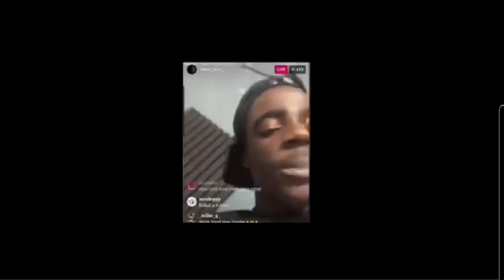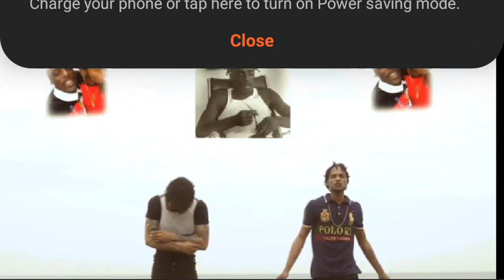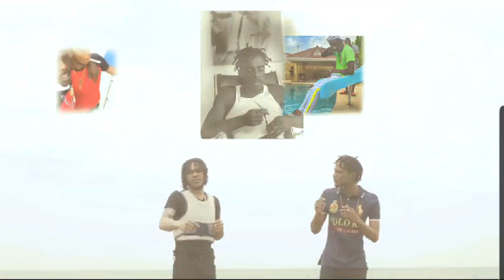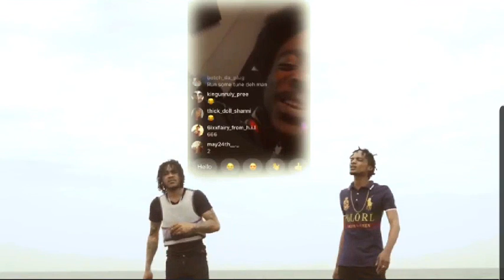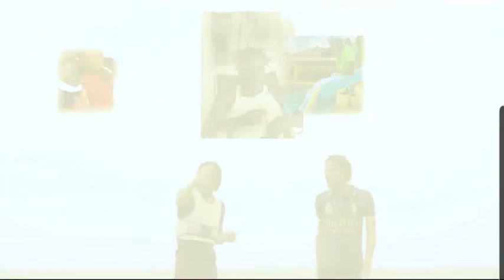Maddaag6&Chappa Vybz tribute to Rebel6